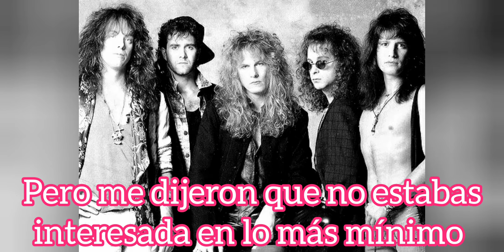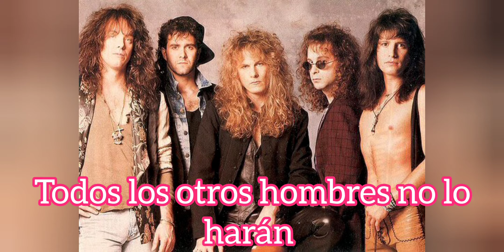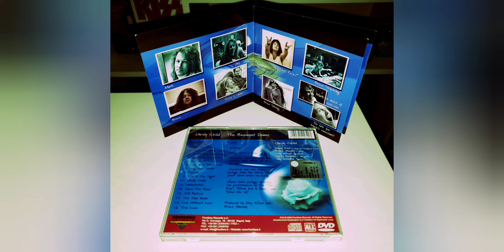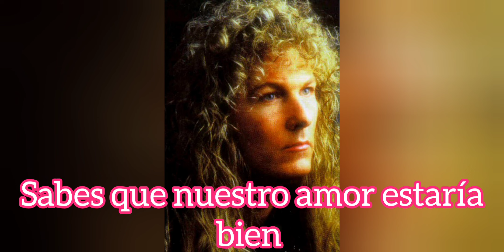Unruly Child - Undefeated (Subtitulado)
Álbum: The Basement Demos (2002)

Edición: SebaAOR - Octubre de 2020